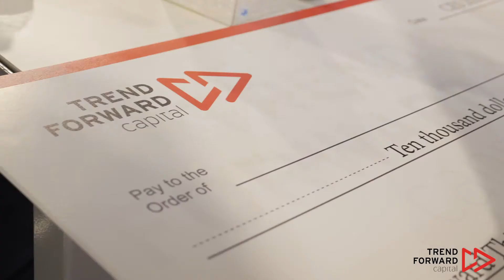CES 2020 Forward Thinker Award Trailer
Sneak peek at the fun Trend Forward Capital had at CES 2020!